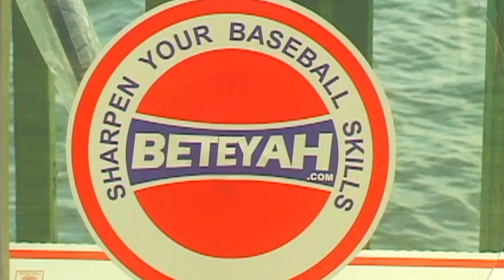Dominicano con Exito Facebook Live 1ra Transmisión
Video renovado de la transmisión en vivo de Dominicano con Exito este pasado Domingo, 26 de Abril. 2 grandes de los 18 presentadores que tuvimos alrededor del mundo, Tommy Johnson en Miami y Alma Ramirez en República Dominicana. Donde ellos hablaron de sus experiencias como las entrevistas a Johnny Ventura, Los ilegales, Cuquin Victoria, Jorge Diep, Marcos DIaz y muchos mas. Esta primera transmisión fue un éxito y la de hoy lo sera también.